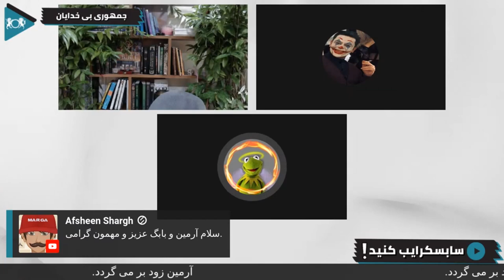کرمیت: دلایل پیدایش مذهب